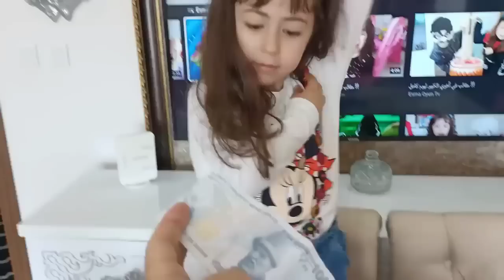EVİMİZDE DEV MARKET AÇTIK ESMA ÇOK MUTLU OLDU